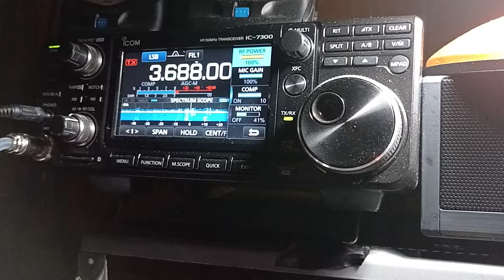EA1AMX - 80 metros llegando a Romillo